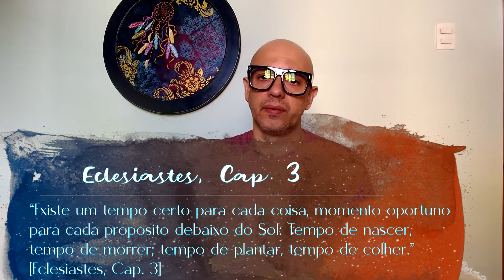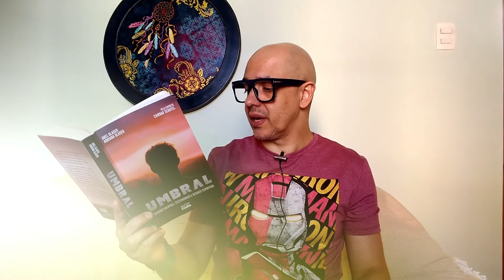UMBRAL - EXISTEM CRIANÇAS NO UMBRAL?? [CAP 01 / PARTE 05]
UMBRAL - estudo do livro - CAPÍTULO 01 / PARTE 05

"É preciso lembrar que há espíritos muito rudes e ignorantes, que também tomam o formato de criança para habitar a Terra".

Estudo do livro Umbral a luz do Espiritismo.

Titulo: UMBRAL - Projeções mentais, testemunhos e resgate espiritual
Pelo Espírito: Caibar Schutel
Escrito por: Abel Glaser e Adriana Glaser
Editora: O Clarim
2019